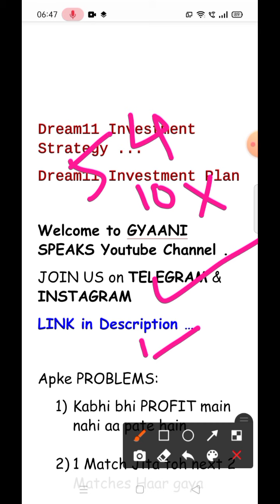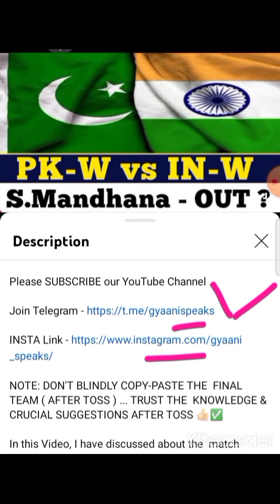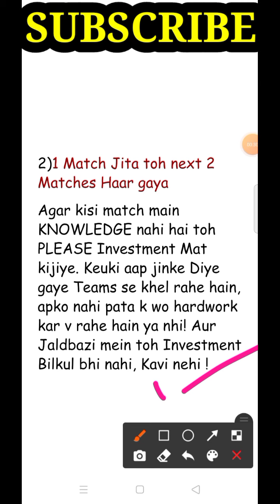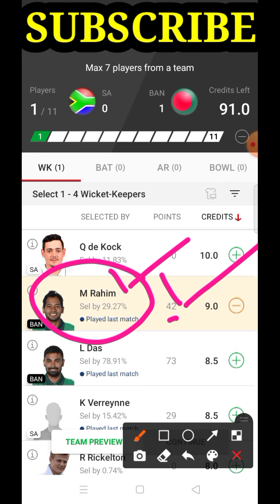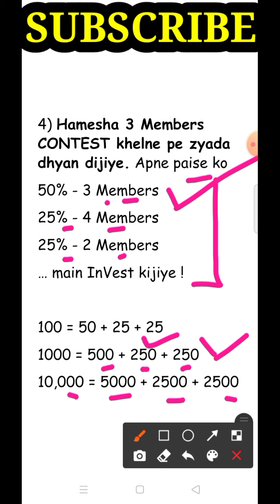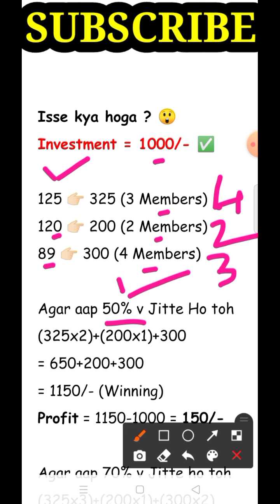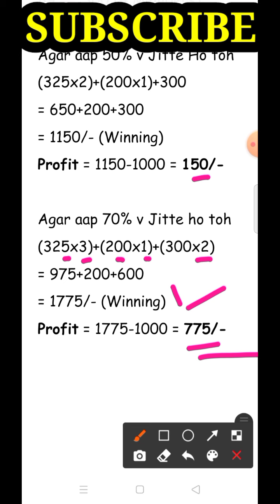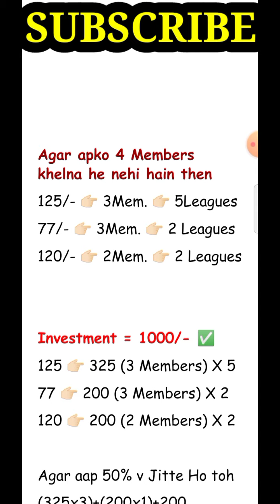Dream11 Investment Strategy || Dream11 Investment Plan || Investment Strategy in Dream11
Dream11 Investment Strategy || Dream11 Investment Plan || Investment Strategy in Dream11 || Dream11 Prediction || How to make money in Dream11 || How to make profit in Dream11 || Gyaani Speaks ||

In this Video, I have discussed about dream11 investment strategy and dream11 investment plan 2022 for dream11 ipl 2022 and overall also. Here we're also covering the topic of how to make money in dream11 and how to profit in dream11.

In this video, dream11 small league tips and grand league teams strategy have also been discussed for vivo ipl 2022... tata ipl 2022! Hopefully you will enjoy and learn the investment strategy in dream11!

🚨 Download REAL11 👇🏻👇🏻 🚨

✅ LESS COMMISION in H2H 😃
✅ Use BONUS in Small Leagues 🤩
✅ LOW Competition 🤟🏻
✅ Easy GL WIN here 😁
✅ INSTANT WITHDRAWL ❤️

REAL-11 🤟🏻